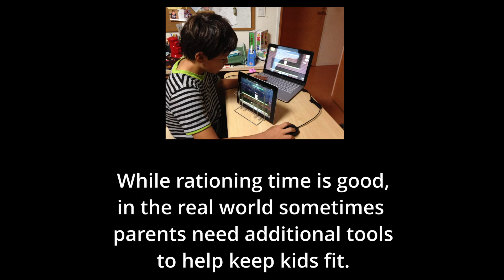Replacing a $700 device with a $10 one?! - the PlayStep Mini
I'm an electronics beginner trying to learn by making simple but useful things.  Looking for people to help me with this kind of stuff.

Made at C2 Kyoto

'Sea Foam (Harteburg Mix)' by Chris Huelsbeck, used under a

Mega Man 3 Blue Lighting OC ReMix by Disco Dan